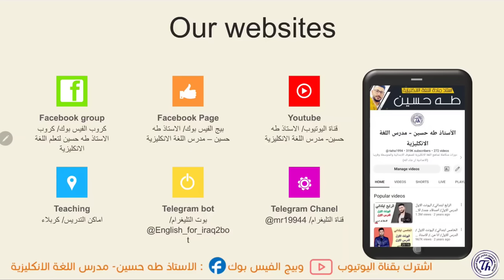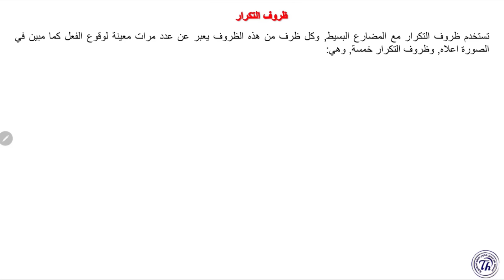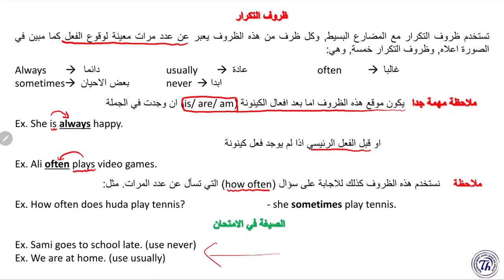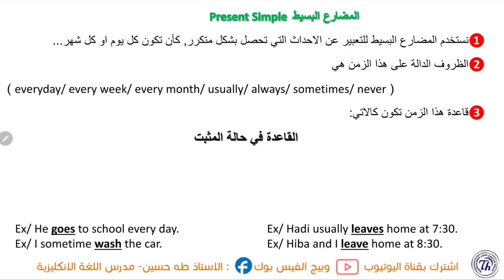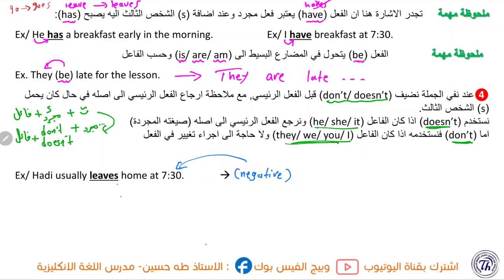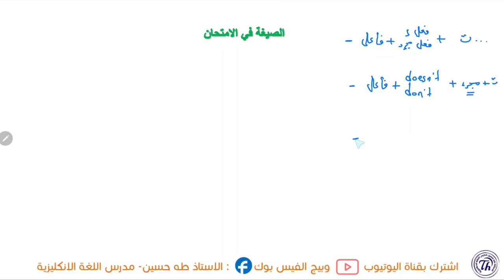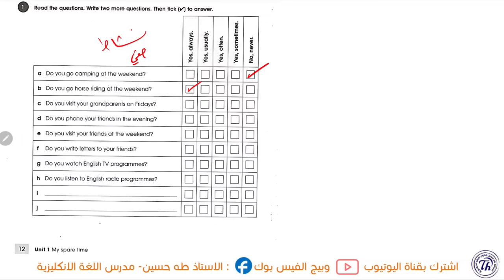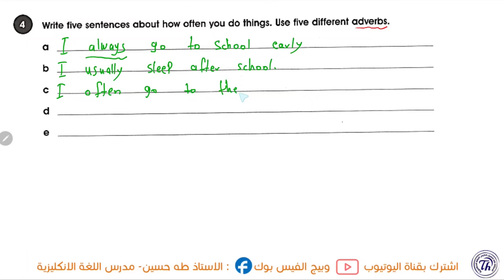انكليزي الاول متوسط المنهج الجديد/ اليونت الاول الدرس الخامس/ المضارع البسيط ظروف التكرار الاستاذ طه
شرح اليونت الاول/ الدرس الخامس/ المضارع البسيط وظروف التكرار/  االاول متوسط المنهج الجديد   + حل كتاب النشاط+  نماذج امثلة وصيغ اسئلة  للموضوع/ الاستاذ طه حسين.